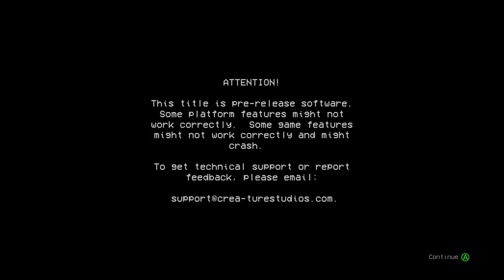Skating Experitmental Map Session 12 P.M. (Part. 9) Mysta Cyric